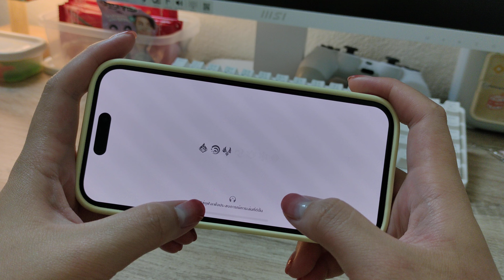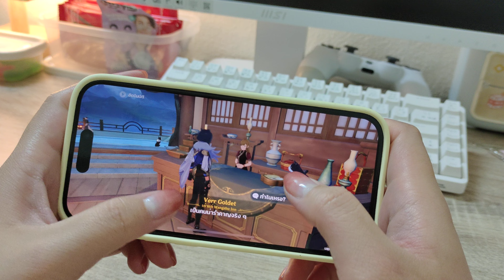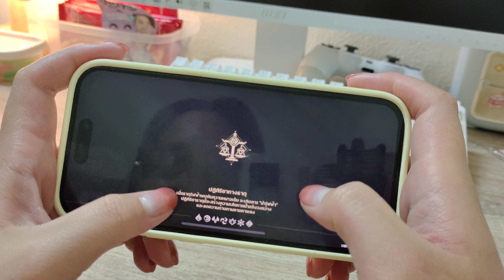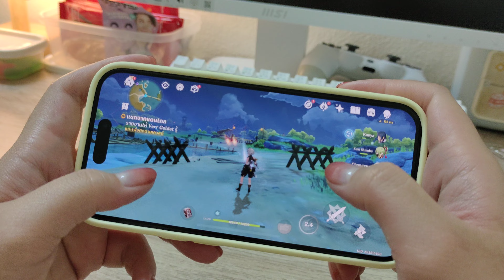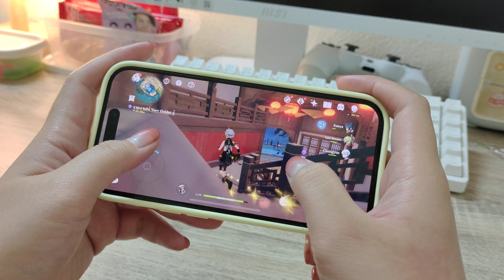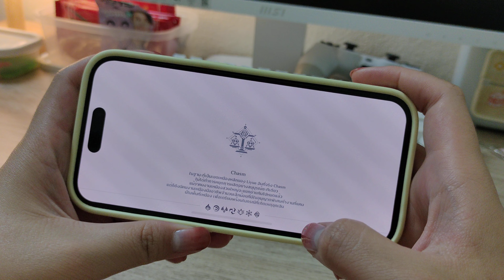genshin impact test on iphone 15